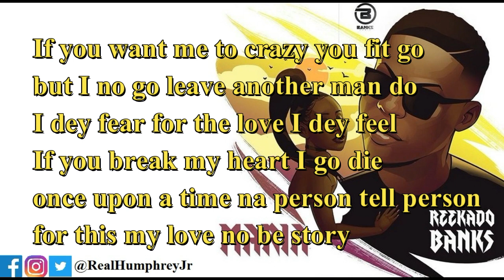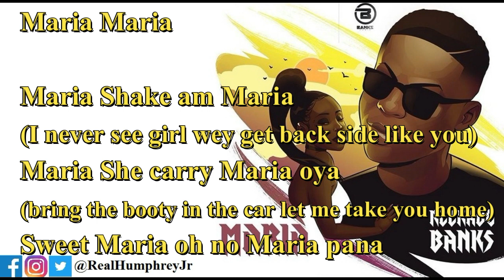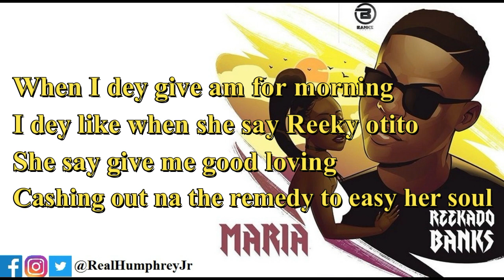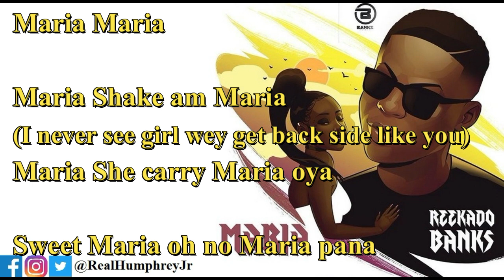Reekado Banks - Maria (Official Video Lyrics) | HD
Pre-Chorus

Ogogoro sweet pass sugar
but your loving sweet pass money o yea yea
Omalicha you carry something, oh something
I no go fit leave without you
Chorus

Maria, Maria!
Maria shake am, Maria
Maria, She carry Maria
Sweet Maria oh no Maria
Verse 1

If you want me to craze you fit go
but I no go leave another man do
I dey fear for the love I dey feel
If you break my heart I go die
Once upon a time na person tell person
For this my love no be story
Na you you get my medicine
Since when I start to dey kpori

When I dey give am for morning
I dey like when she say Reeky otito
She say give me good loving
Cashing out na the remedy to ease her soul
She dey call me sugar, I dey call her mummy
She dey call me honey, I dey call her mummy
Pre-Chorus

but your loving sweet pass money, yea yea
Omalicha you carry something
Chorus

Maria, Maria!
Verse 2

Maria no kill brother
No kill no kill brother
From Eko to Porta
Your tanker dey leak water
SA to Roma Akrikata nwanyi oma
Baby I go ja jajaja till you ja

Pre-Chorus

Chorus

Maria, Maria!

It’s Young John the wicked producer